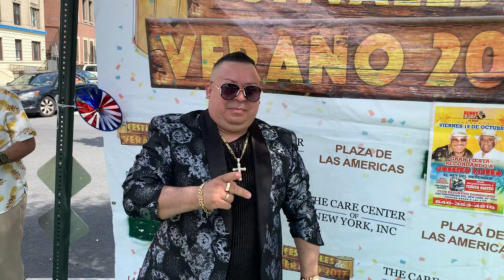Rolando Swing en Festivales de Verano Nyc